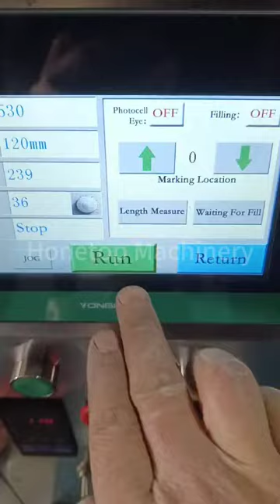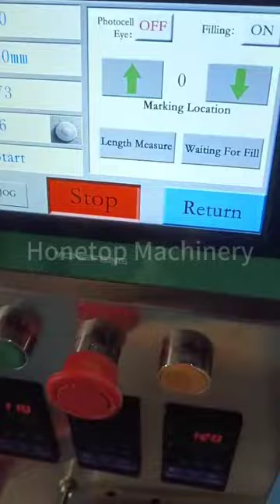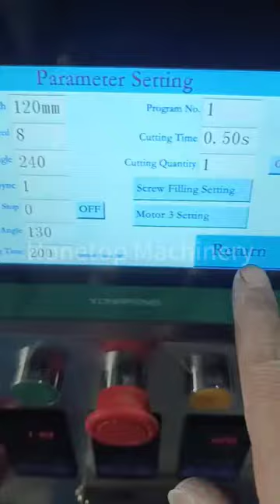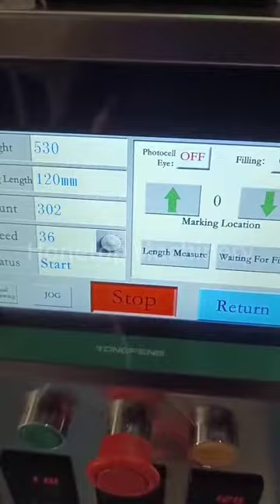Honetop-powder packing machine/small packing machine for small business/sachet packing machine